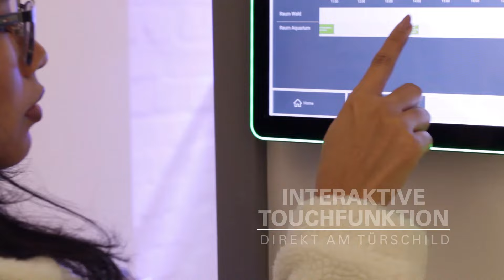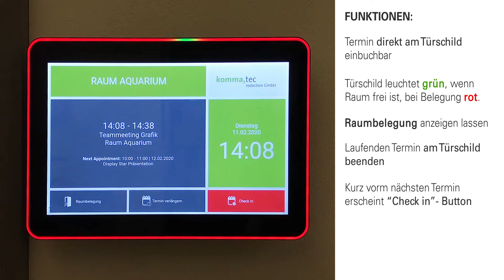Digitales 360° Türschild - Specials und Funktionen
Das digitale 360° Türschild der komma,tec redaction macht Raumbeschriftungen ganz leicht. Das digitale Türschild bietet die Möglichkeit der Kalendersynchronisation mit beispielsweise Outlook, Exchange, Google Calendar, IBM Notes, Office 365. Ist ein Raum belegt, leuchtet das Türschild rot, ist er frei, wird das Schild grün. Zusätzlich bietet das digitale Türschild interaktive Touchfunktionen direkt am Schild. Kurz vor dem Folgetermin erscheint ein "Check in"-Button, mit dessen Nutzung die Raumbelegung bestätigt wird. Interesse? Wir beraten Sie gerne